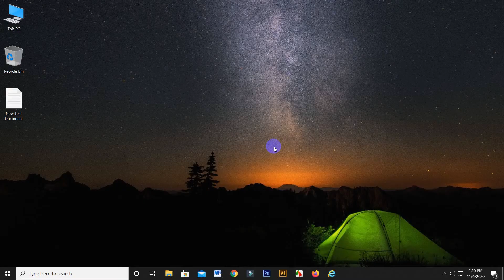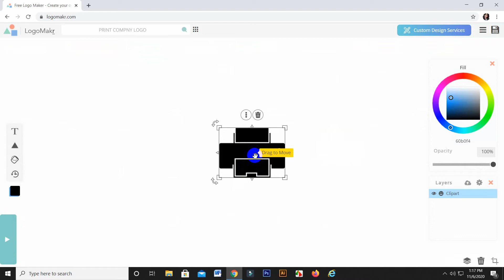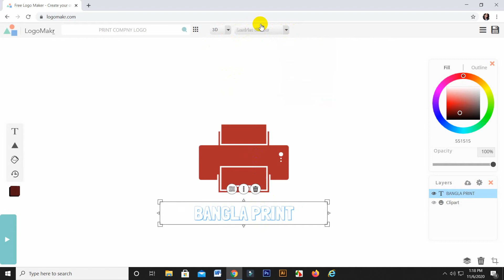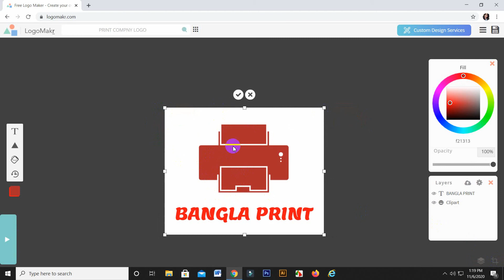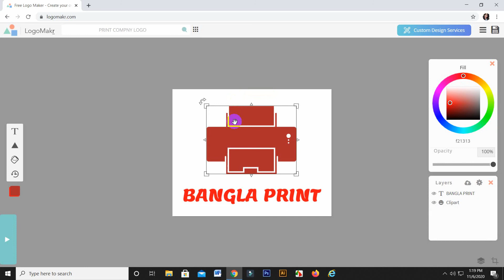How to Create Professional Logo in 5 minutes with logomakr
If you want to start a new YouTube channel or your own website you might find yourself in trouble with logo. Designing a professional looking logo is hard to do if you are not a graphics designer. Here's a little tip for you to create a nice logo without Photoshop or Illustrator.

Don't forget to provide credit for the logo.